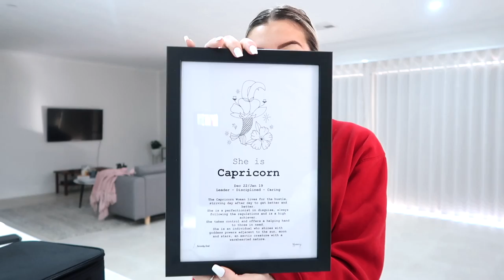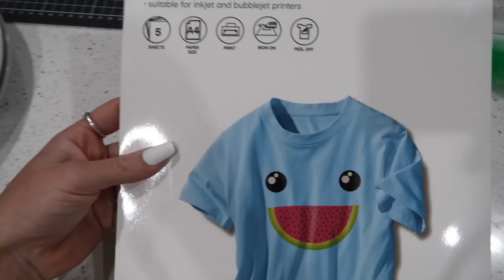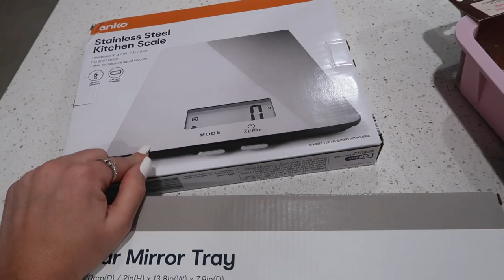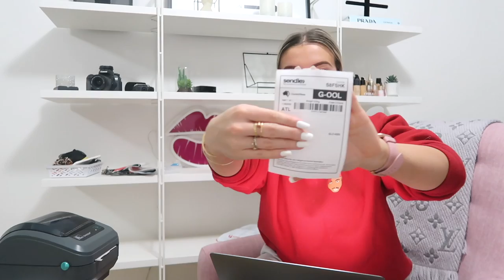WEEKLY VLOG PT 2 ✨ PRODUCTS I CRINGE AT INFLUENCERS PROMOTING 😆 SHIPPING MY PARCELS 🎁 JAZ HAND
♡ Fitness: @jazgoesfitspo
♡ Makeup: @makeupby_jaz
♡ Home: @jazhanddesigns
♡ Jewellery: @jazhandmade
♡ Depop - @jazhand

🤎 Tripod - JBHIFI ($89)
🤎 Red jumper - Grey Lines
🤎 Summer Fridays Skin Care
🤎 Luxury Scents
🤎 Bondi Sands Aero Tan
🤎 Etoile
🤎 Vista Prin
🤎 Turtle Neck - Kookai
🤎 Kmart
🤎 Bag: Prada
🤎 Hair Extension - Emilly Hadrill Hair Extensions (Jadore Hair Supplies)
🤎 Barcode Printer: Zebra

Jasmine Hand
Kingsway
Perth 6065
WA🤎